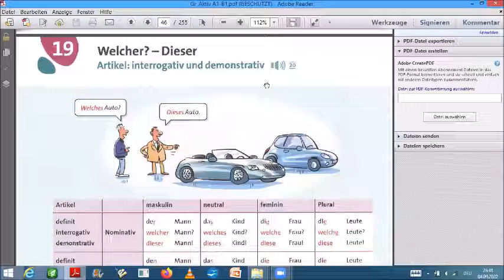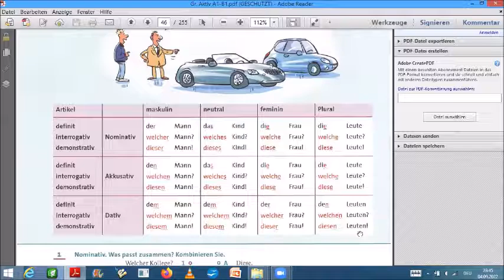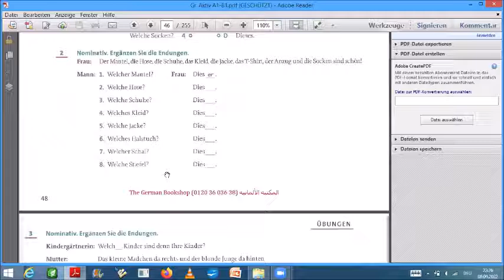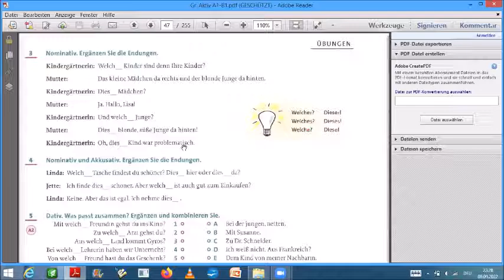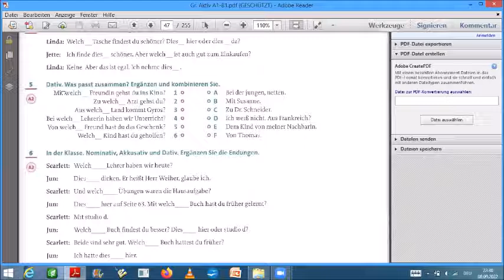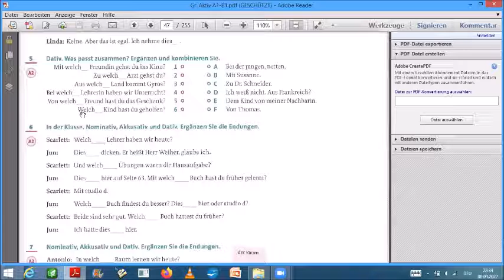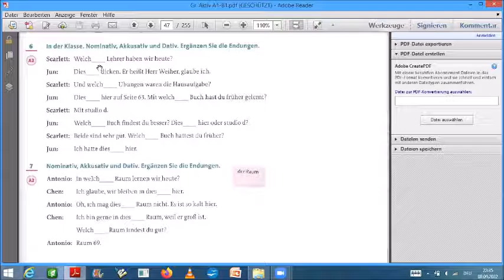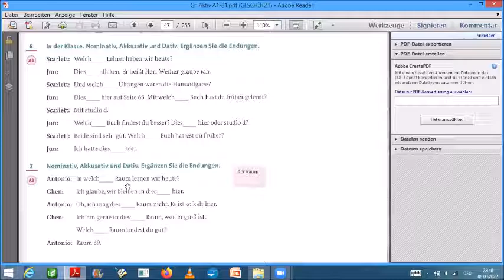Bilkalem German Grammar in Arabic Grammatik Aktiv Lektion 19 Artikel interrogativ und demonstrativ